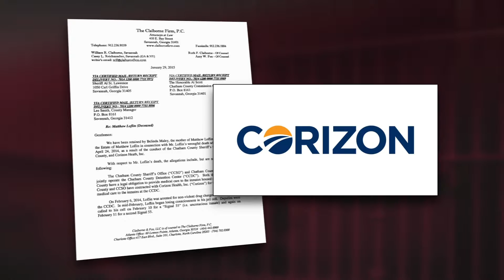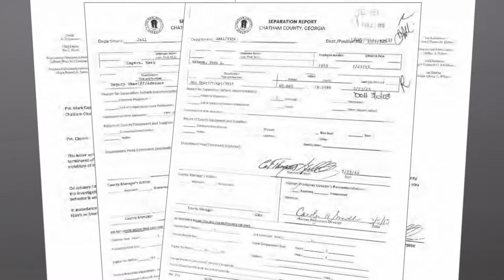Incapacitated Sheriff--Georgia APME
Investigative Reporting--Dave Kartunen